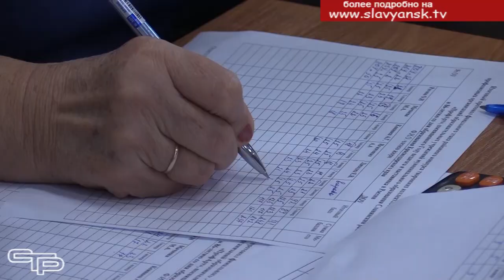Песенный конкурс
Кубань далеко не случайно считается песенным краем. И Славянский район также вносит свой вклад в его песенное богатство.  Здесь очень любят самые разные песни, популярно и хоровое пение. И конкурс инсценированной песни хоровых коллективов профсоюзных организаций образовательных учреждений муниципалитета «Профарт», еще раз убедительно это доказал